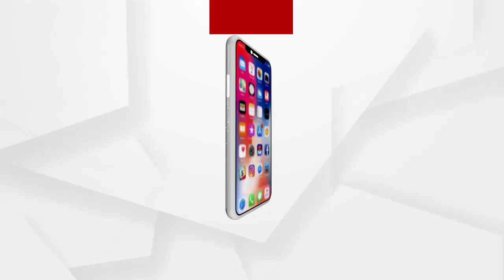ଓଡିଶାର ବିକାଶ ହେବ..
ଓଡିଶାର ବିକାଶ ହେବ. କେନ୍ଦ୍ର ସରକାରଙ୍କ ଫୋକସ ପୂର୍ବୋଦୟରେ ଲାଭବାନ ହେବ ଓଡିଶା. ଭାରତମାଳା ପରିଯୋଜନାରେ କାର୍ଯ୍ୟ ତ୍ୱରାନ୍ୱିତ ହେବ. ଦୀଘା-ଗୋପାଳପୁର ଉପକୂଳ ରାଜପଥ ପ୍ରକଳ୍ପକୁ ତ୍ୱରାନ୍ୱିତ କରିବା ଦିଗରେ ଆଉ ଦୁଇପାଦ ଆଗକୁ ଯାଇଛି ପକ୍ରିୟା...ଆଉ କେନ୍ଦ୍ର ସରକାରଙ୍କ ଡ୍ରିମ୍ ପ୍ରୋଜେକ୍ଟ କୁହାଯାଉଥିବା ଦୀଘା-ଗୋପାଳପୁର ଉପକୂଳ ରାଜପଥ ପାଇଁ ଅଣ୍ଟା ଭିଡିଛନ୍ତି ଉଭୟ କେନ୍ଦ୍ର ଓ ରାଜ୍ୟ ସରକାର.
ଅଧିକ ଖବର ପାଇଁ ଡ଼ାଉନଲୋଡ କରନ୍ତୁ “Argus News” ଆପ୍